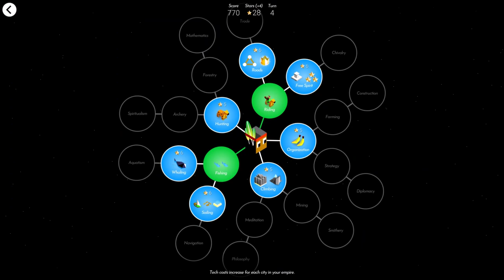Polytopia- The Ten Minute Guide to Kickoo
This is the guide to Kickoo.
I hope to make another scripted video in 2 weeks ish!